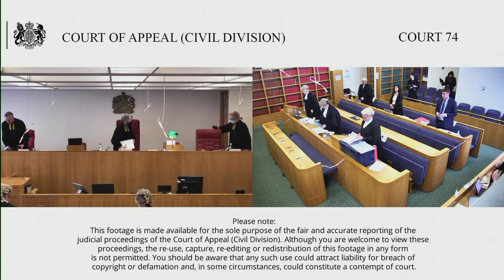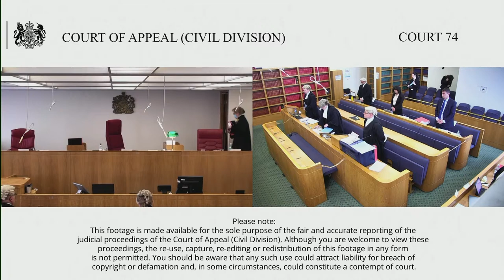Archer (claimant/appellant) –v- The Commissioner of Police of the Metropolis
11th – 12th May 2021

Before The President of the Queen's Bench Division
Lord Justice Holroyde

The Claimant appeals (with PTA from below) against the order made by Chamberlain J dated 17/6/20 giving judgment to the Defendant.

The issue raised is whether the power to refuse a juvenile police bail in his interests under s. 38(1)(b)(ii) of the Police and Criminal Evidence Act 1984 is compatible with the right to liberty and security under Art 5 ECHR.

C submits that such detention is not lawful and that the judge erred in finding that it was.

The claim arises from the arrest and detention of C in Feb 2012. At that time he was a juvenile. The claim concerns the decision made on behalf of the D to deny C police bail.

The judge granted PTA stating that the claim raised a question of law of public importance.

Although he reached a clear answer in D's favour, given the lack of any domestic authority on the point and the sparsity of relevant Strasbourg authority, there is a real prospect that the CA may take a different view.